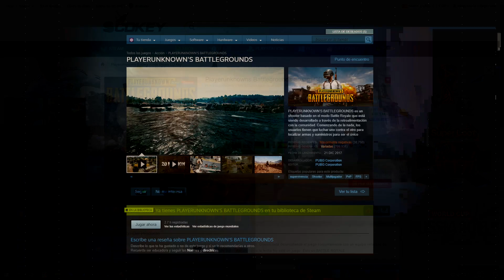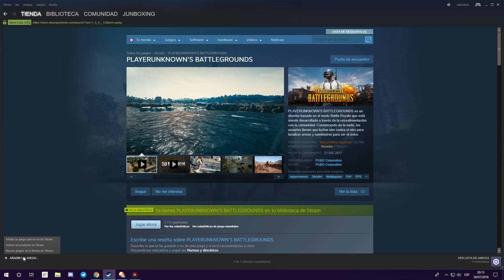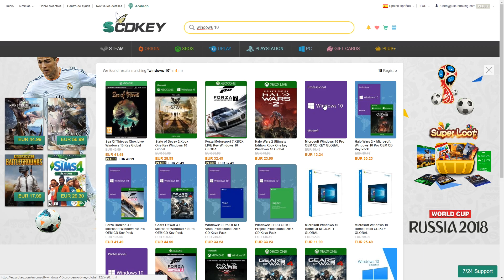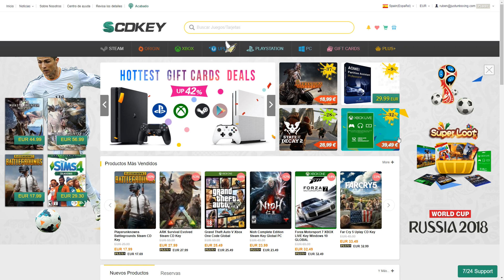Consigue juegos con increíbles descuentos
Consigue juegos con increíbles descuentos para PS4, Xbox One o PC